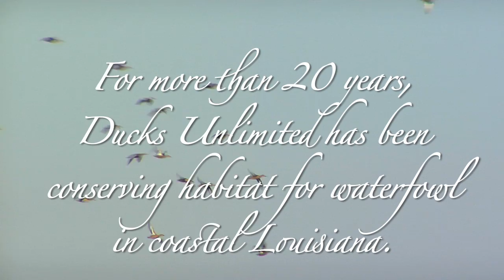Bayou Bluewings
DU videographers Clay Baird and Brett Cantrell shot this video of blue-winged teal in south Louisiana.